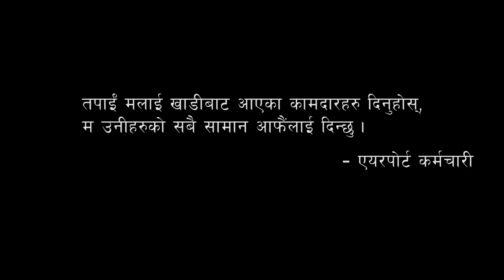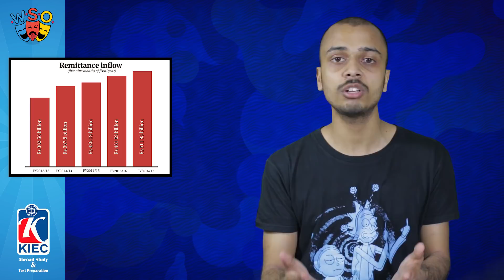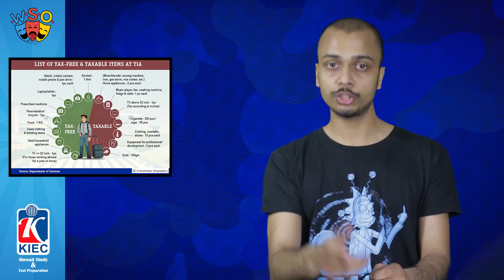SEIZING AT TIA | Awenest Podcast Episode 53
This video is about  new taxation policy and seizing of goods at TIA's Customs Office.

Written by: Roja Dhungana, Binayak Kuikel
Thumbnail: Buddhiraj Nagarkoti

KIEC
(Abroad Study and Test Preparation)